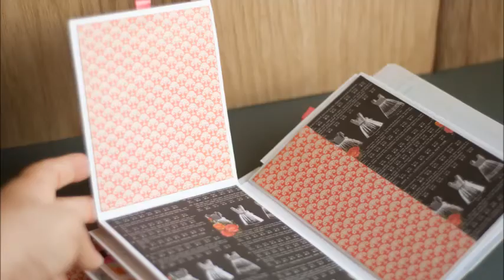Prima's "Anna Marie" Mini Album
סדנא להכנת אלבום זה תתקיים בסטודיו "מסטיקים" ברעננה בשני מועדים בימי חמישי ה- 31.10 וה- 14.11 בשעה 18:30.
מועד נוסף - יום שיש ה- 27.12 בשעה 9:30